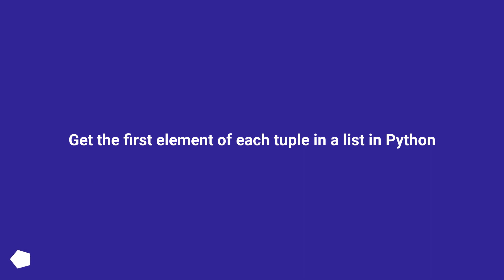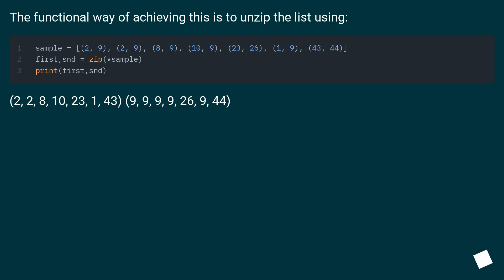Get the first element of each tuple in a list in Python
Track title: Melt

Chapters
00:00 Question
00:33 Accepted answer (Score 238)
01:11 Answer 2 (Score 41)
01:24 Answer 3 (Score 24)
01:42 Answer 4 (Score 13)
01:56 Thank you